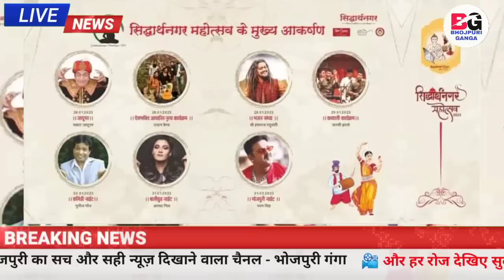भोजपुरी की ताजा खबरें#987-Latest News Of Bhojpuri | Bhojpuri Ki Taza Khabar | Nirahua,Pawan,Khesari